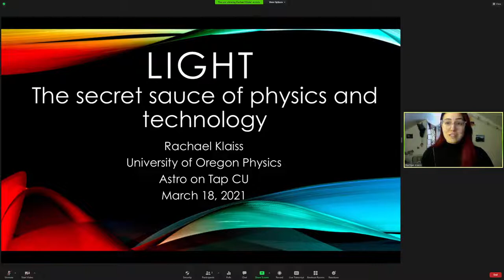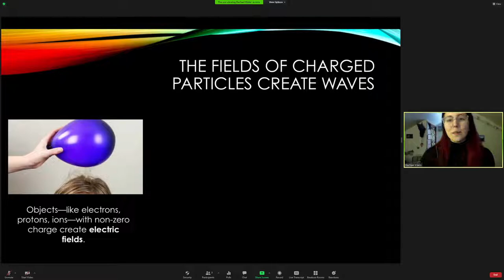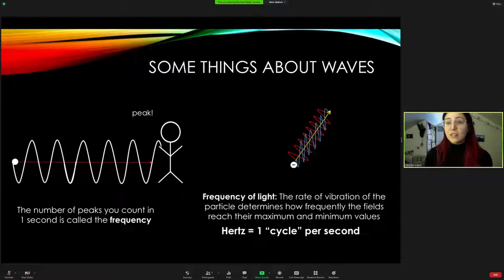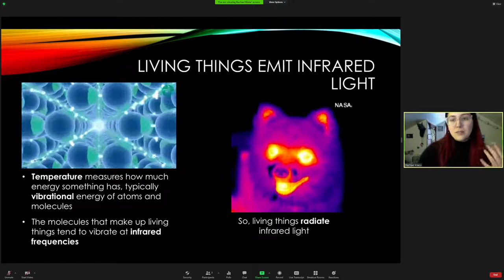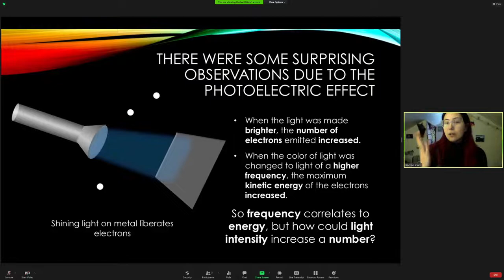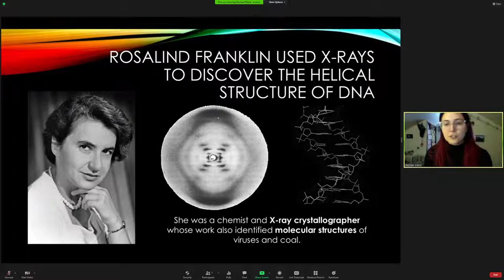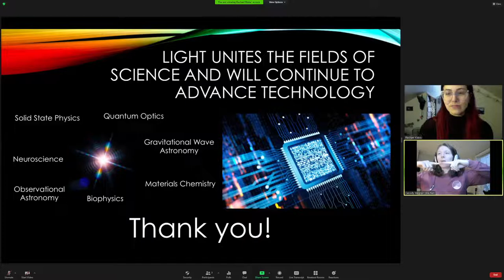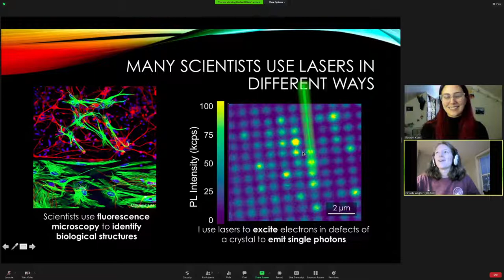AstroOnTap CU - March 18 - Rachael Klaiss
"Join us live right here on Thursday, March 18 at 6 PM CT for this month's Astronomy on Tap CU, where our remote guest Rachael Klaiss will be talking about Light: The secret sauce of physics and technology. Electromagnetic radiation—more commonly known as light—pops up in our daily lives in both visible and invisible forms, and is behind some of the greatest discoveries in physics and astronomy.

Rachael Klaiss is a Ph.D. candidate in the University of Oregon Department of Physics, studying the intersection of nanoscale materials and quantum light, and outside of the lab she works on improving the accessibility of physics and physics education.

Grab a drink, bring your friends and family, and let's have some fun while we learn! We hope to see you there!

Poster design by local artist @illomati